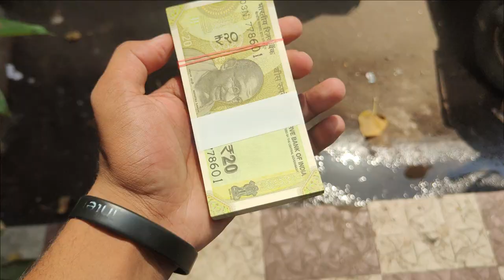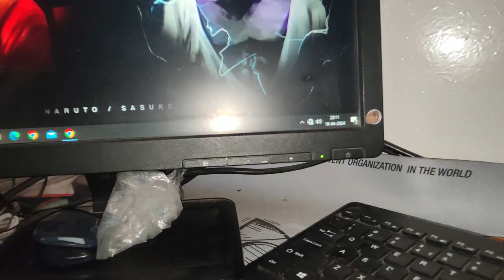Ramzan Day 30| Accident Ho Gaya 😥😭 V-(70/1000)